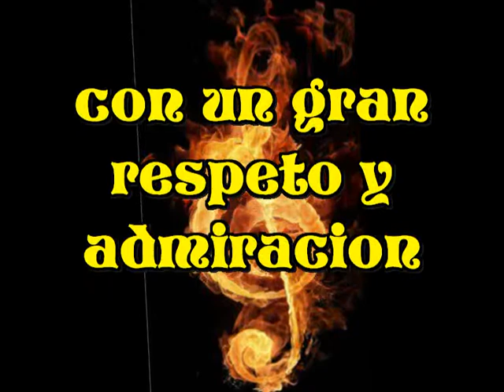pasito a pasito.SOLMAR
un pequeño homenaje